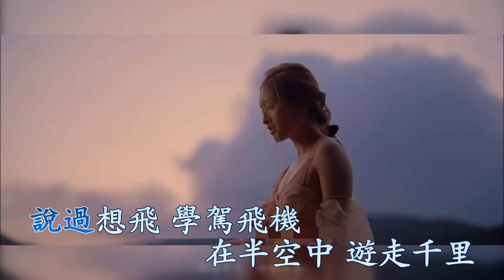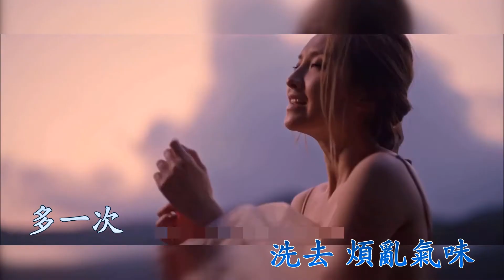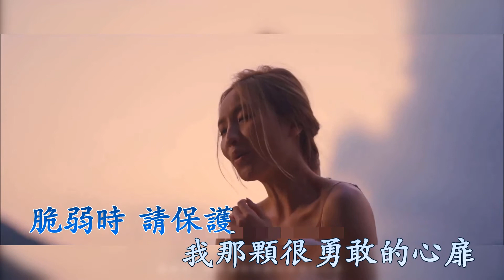飛 (伴奏) 林欣彤 (Karaoke 純音樂)